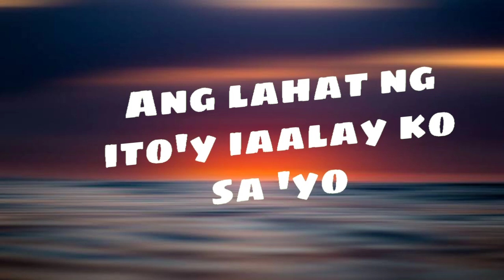Mashup (Kung sakin ang mundo,Para sayo,Harana) covered by: Pipa Pancho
Song: Kung sakin ang mundo
             Para sayo
             Harana

Singer: Pipa Pancho